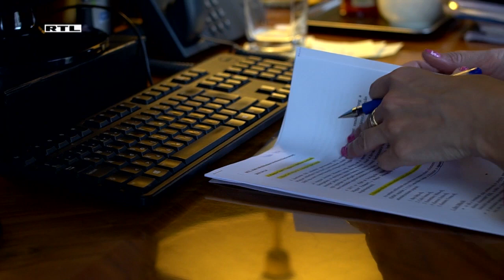RTL Klub - KölyökKalauz Magazin (2019.05.04.) Magyar Sport Napja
Május 6-a a Magyar Sport Napja, ez alkalomból beszélgettünk Dr. Szabó Tünde Sportért felelős államtitkárral, valamint a Nyúlcipőboltban utánakérdeztünk, hogyan érdemes futócipőt választanunk. Nyári Fruzsinával, a Fuss Babakocsival Egyesület alapítójával kipróbáltuk a babakocsis futást a Margitszigeten, végül pedig a sportágválasztásról beszélgettünk Dr. Kiss Gergellyel, a Nagy Sportágválasztó kommunikációs igazgatójával.